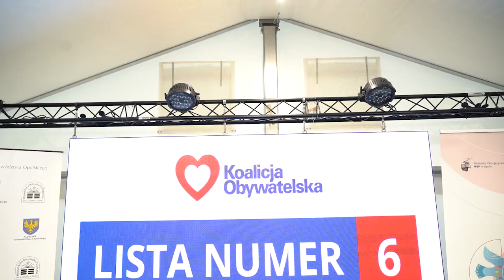Konferencja prasowa kandydatów KWW Koalicji Obywatelskiej w Opolu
Politycy Opolskiej Koalicji Obywatelskiej podsumowali dziś dotychczasowe działania podczas kampanii wyborczej. Zapowiedzieli także plany pod koniec tej kampanii, tj. działania w małych i większych miejscowościach oraz zadeklarowali swoją obecność podczas niedzielnego "Marszu Miliona Serc".